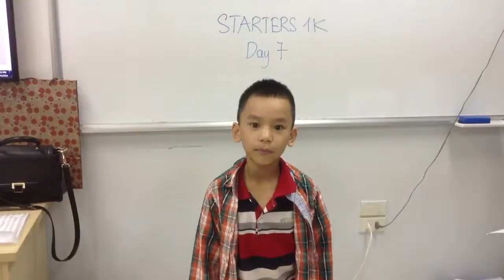Starters 1k ( 04-10-2016) luyện nói